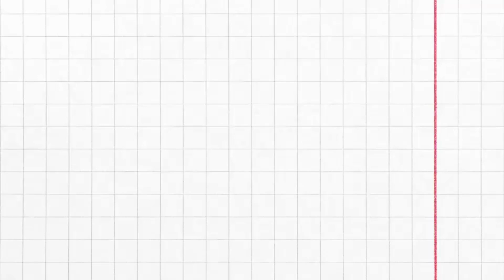Foldable Paper Box 📦 How to make Origami BOX transformer กล่องกระดาษพับได้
Practical & easiest paper box | Easy craft origami

In this video, I am going to show you special School Craft Idea making at home.

PattaraDIY ART AND CRAFTS
By watching these channel videos,  anyone can learn a lot of easy craft. It helps them feel very excited and happy.
เมื่อดูวิดีโอของช่องเหล่านี้ ทุกคนสามารถเรียนรู้งานฝีมือง่ายๆ มากมายได้ ช่วยให้พวกเขารู้สึกตื่นเต้นและมีความสุขมาก
ดังนั้นติดตามช่องของฉันและเพลิดเพลินกับวิดีโอเพิ่มเติม

. Music ♪♫ .